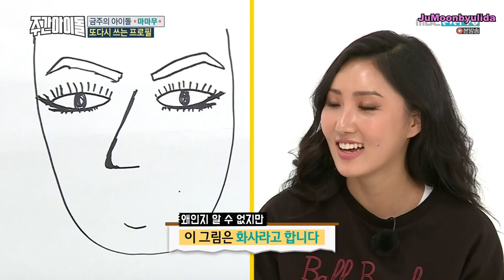[Sub PT-BR/ENG] Weekly Idol - EP 345 (MAMAMOO)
Ative o ícone de legendas no player do Youtube ✌️.
(Activate the subtitles icon in the YouTube player ✌️.)

Um seguidor me perguntou essa semana sobre esse programa e resolvi trazer para vocês.
Não sei se vocês já assistiram esse.
A follower asked me this week about this program and I decided to bring it.
I don't know if you've watched this one.

Pode conter erros na legenda. Lembre-se faço isso por hobby, não recebo remuneração e não uso aplicativos profissionais.
Pode conter erros porque não tenho paciência para revisar.
It may contain errors because I don't have the patience to proofread.